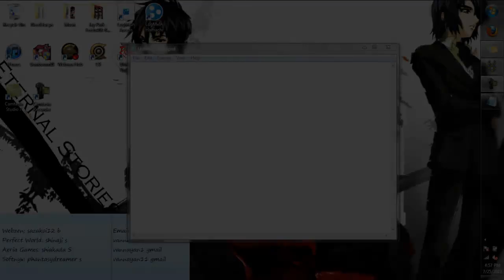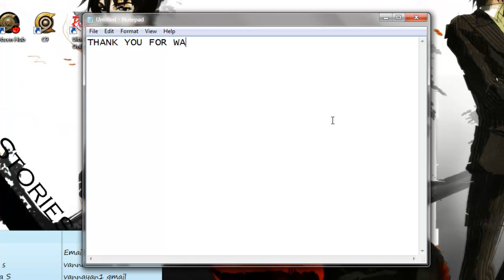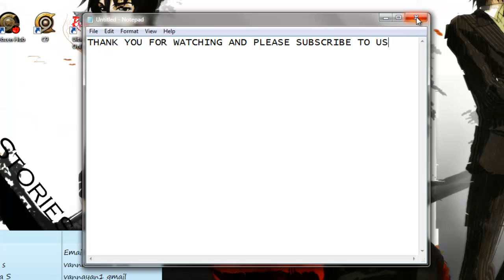Ultima Online (Dragon Inn)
This video shows our server and what is different from others.